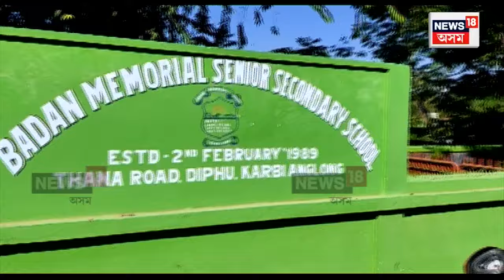Diphu ৰাজপথত Street Light পৰি বৃদ্ধাৰ মৃত্যু | N18V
Diphu ৰাজপথত Street Light পৰি বৃদ্ধাৰ মৃত্যু  | Diphu Municipality ক জবাবদিহি ভুক্তভোগী  পৰিয়াল